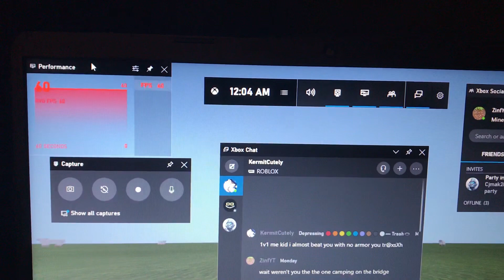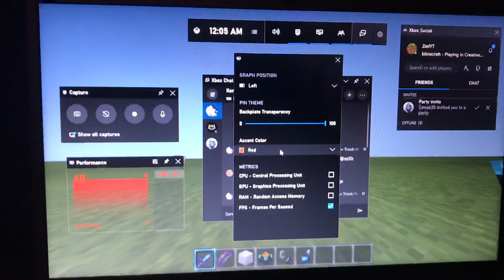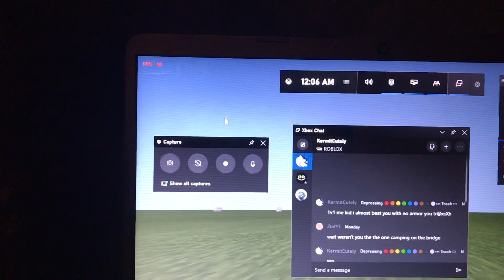How To Show FPS In Minecraft Windows 10 Edition (2021)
Hey guys I hope this tutorial helped and now you can finally have an FPS counter for Minecraft Windows 10 Edition.